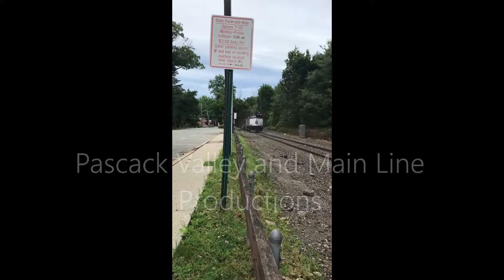Cloudy With A Chance Of Geeps! A day At Ramsey With Saratoga Train Chaser 09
On 8/29/22 I Went To Ramsey And I Ran Into Saratoga Train Chaser 09. Go Sub To Him!